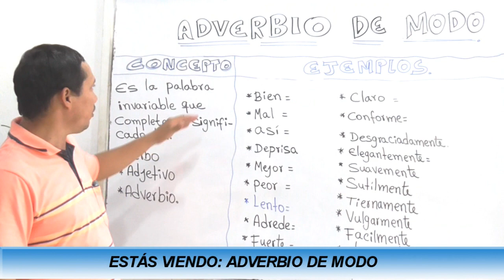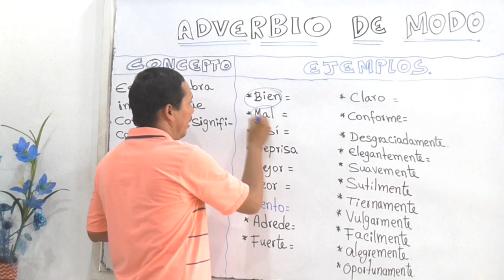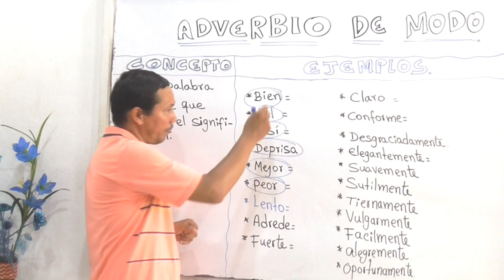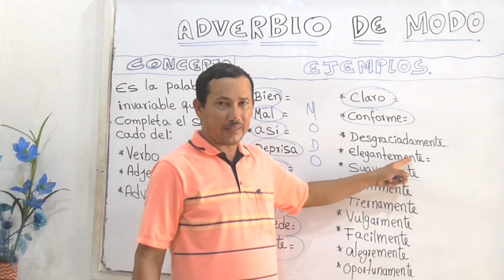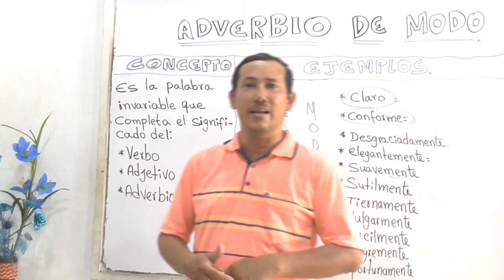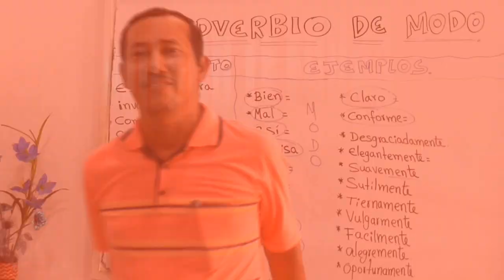ADVERBIO DE MODO (BIEN EXPLICADO CON EJEMPLOS) - WILSON TE EDUCA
INFORMACIÓN DEL VÍDEO:

Hoy vamos a abordar lo que tiene que ver con los adverbios de modo; en primer lugar abordaremos y describiremos ampliamente este tipo de adverbio y luego con ejemplos apoyaremos todas estas explicaciones, para que de una manera sencilla puedas entender el tema.

1) Elaboración de ensayos
2) Clasificación de palabras
3) Todo sobre diptongos
4) Todo sobre esdrújulas
5) Todo sobre hiatos
6) Elaboración de textos coherentes y cohesivos
7) Hacer un buen discurso
8) Todo sobre el debate
9) Todo sobre la novela
10) Todo sobre los géneros literarios
11) Todo sobre categorías gramaticales
12) Todo sobre los cuentos
13) El Cortometraje
14) El Largometraje

Información relacionada:
adverbios de modo en ingles

adverbios de modo tiempo y lugar

adverbios de cantidad

adverbios de lugar

oraciones de adverbios de tiempo

adverbios de afirmacion

adverbios de negacion

adverbios de duda
ejemplos de adverbios de cantidad

ejemplos de adverbios de tiempo

ejemplos de adverbios de lugar

ejemplos de adverbios de afirmacion

ejemplos de adverbios de duda

oraciones con la palabra modo50 ejemplos de adverbios de cantidad

oraciones con adverbios de afirmacion

oraciones de adverbios de lugar

ejemplos de adverbio de modo

oraciones con adverbios de duda

oraciones con adverbios de negacion

adverbios de cantidad en ingles